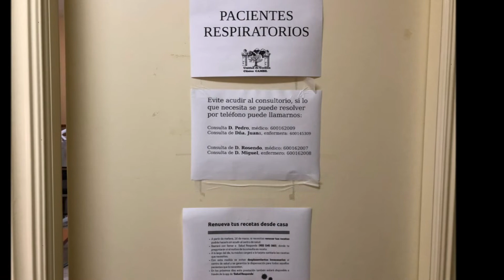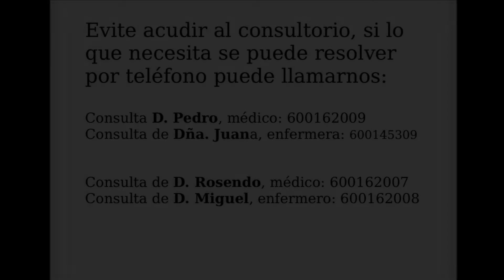Consultorio de Noalejo - Lucha contra el coronavirus COVID-19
El mejor ataque es una buena defensa, defendámonos quedándonos en nuestros domicilio y haciendo caso de las recomendaciones sanitarias y del Estado.